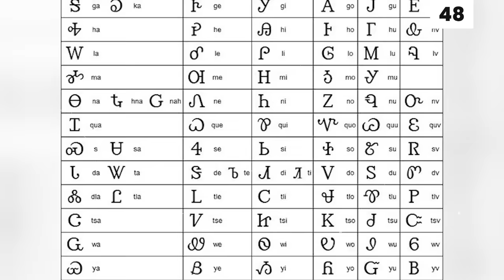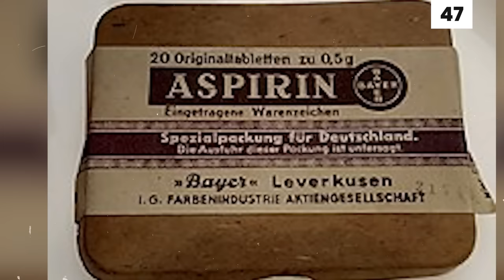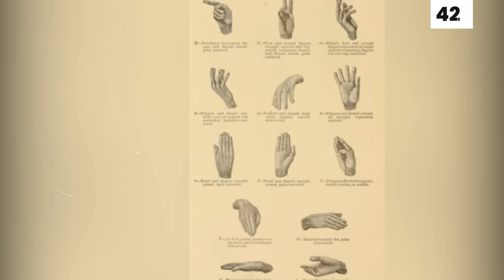50 Fascinating Facts About Native American, i'm amazed..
Native American isn't one big, homogenous group. No siree! We're talking about over 500 distinct tribes, each with their own languages, traditions, and unique ways of life.

Today, we are jumping into 50 fascinating facts about Native Americans. Whether you're curious about the Navajo, Cherokee, Lakota, or any other tribe, you're in for a treat!